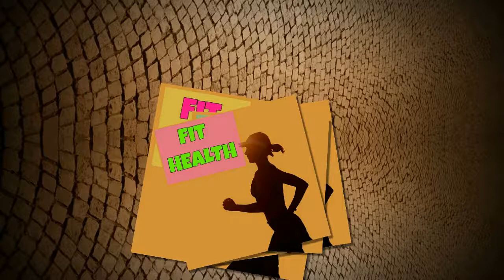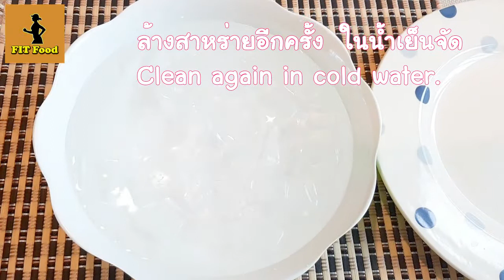น้ำจิ้มซีฟู้ด สาหร่ายพวงองุ่น Seafood Sauce วิธีทำอาหารเมนูยอดฮิต สูตรอาหารเมนูลดน้ำหนักคนรักสุขภาพ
สูตรทำอาหาร น้ำจิ้มซีฟู้ด สาหร่ายพวงองุ่น Green Caviar and Thai Seafood Dipping Sauce Recipe วิธีทำอาหารเมนูยอดฮิตคนรักสุขภาพ อาหารทานเล่นเมนูลดความอ้วน

          วิธีทำน้ำจิ้มซีฟู้ดสูตรอร่อย ทานกับสาหร่ายพวงองุ่น เมนูสาหร่ายญี่ปุ่นที่มีคอลลาเจนสูง ทานแล้วผิวสวย วันนี้นำมาทานสด ๆ กับน้ำจิ้มซีฟู้ด อาหารทานเล่นเมนูสุขภาพ ลดน้ำหนักอิ่มเบา ๆ ค่ะ

* ความรู้เรื่องการทำน้ำจิ้มซีฟู้ด คลิกที่ลิ้งก์ด้านล่างนี้จ้า

👉 KETO น้ำจิ้มคีโต หมูกะทะ สุกี้ ซีฟู้ด คุณละออง  👈
👉 น้ำจิ้มซีฟู้ด มะนาวแท้ รสเด็ด 👈